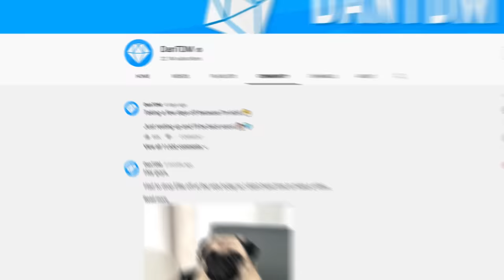I Can BREATHE UNDERWATER in Minecraft Hardcore!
i'm baaaaack!